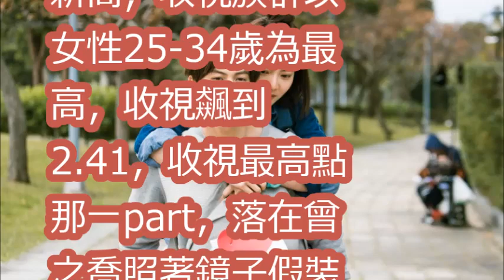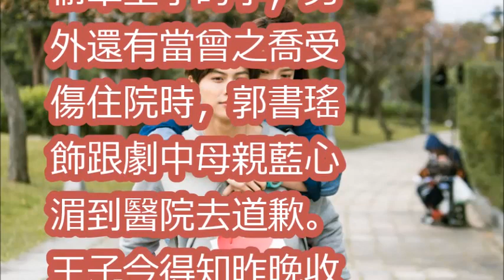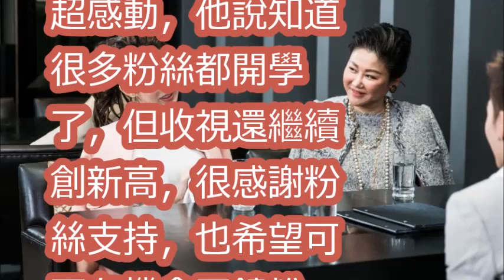曾之喬受傷住院 《稍息》收視暴衝又破紀錄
【稍息立正我愛你】EP6預告 揮之不去的陰影｜曾之喬 王子邱勝翊 郭書瑤 王以綸
【稍息立正我愛你】鍾少爺的房間｜EP5幕後小花絮｜曾之喬 王子邱勝翊 郭書瑤 王以綸｜稍息立正晚自習